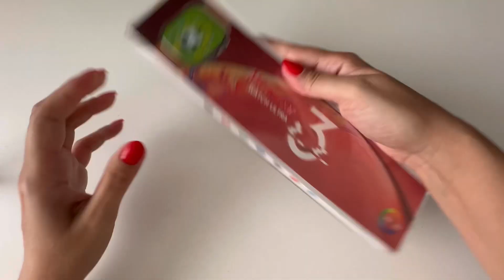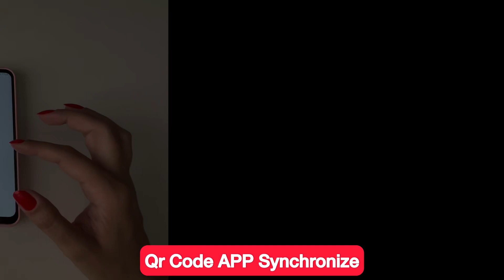Watch Ultra 3 Microwear Style Apple Watch Ultra / AOD / ChatGPT / Answers by Gestures / UNBOXING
Watch too
✅ Smartwatch HK9 Ultra 2 Max GEN4 / Amoled Display AOD / chatGPT NFC / Apple Watch style

♦ Telegram (indications, promotions and news!)